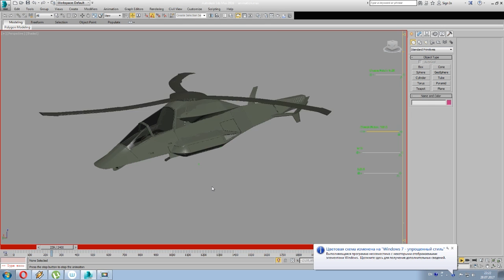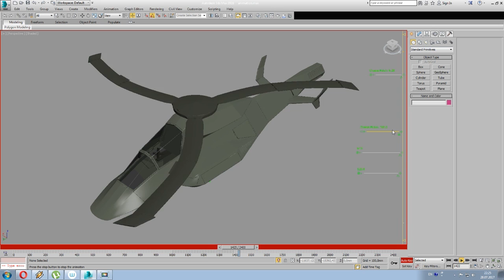Stingbat LHX Stealth Helicopter Concept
In the 1980s, Hughes and other American aircraft manufacturers investigated concepts for the construction of radar-evading "Stealth" helicopters. Testors combined many of the ideas then under development -- including a faceted composite exterior, scimitar-shaped blades and a propeller-less tail -- to create this conjectural design